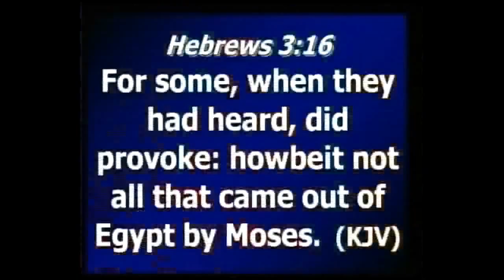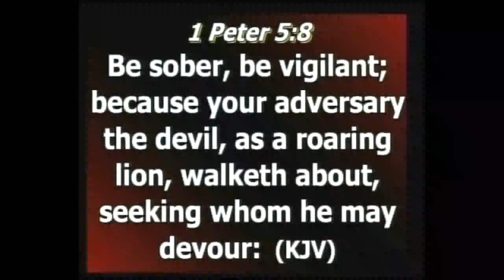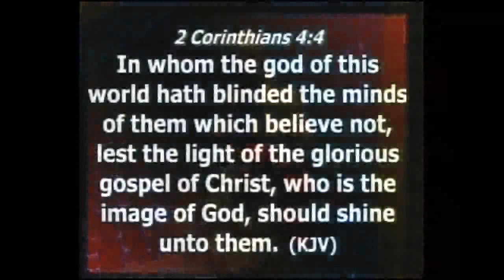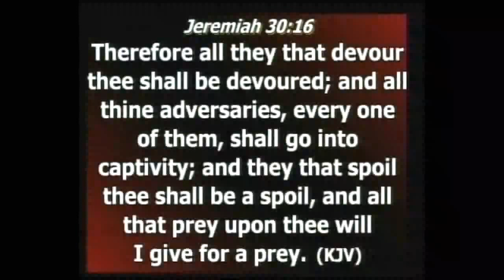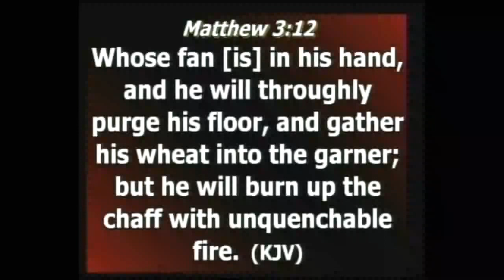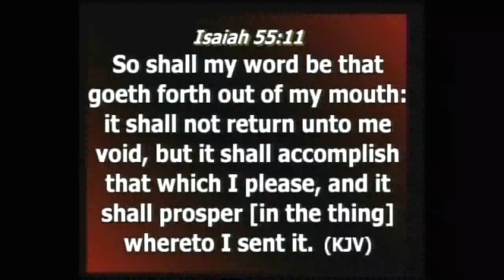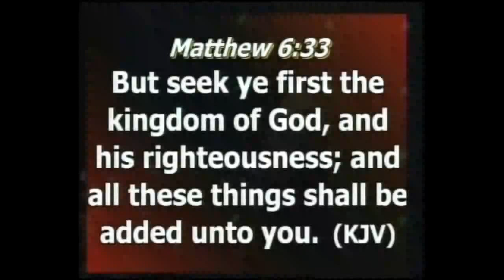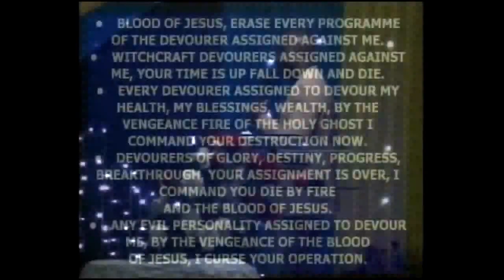MONDAY PRAYERS 14TH AUGUST 2017 ENDING THE ACTIVITIES OF THE DEVOURER BY PST ANTHONY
MONDAY BREAKTHROUGH PRAYERS 14TH AUGUST 2017
ENDING THE ACTIVITIES OF THE DEVOURER